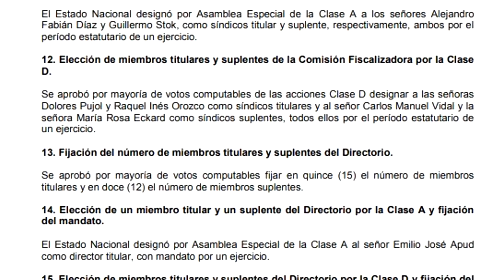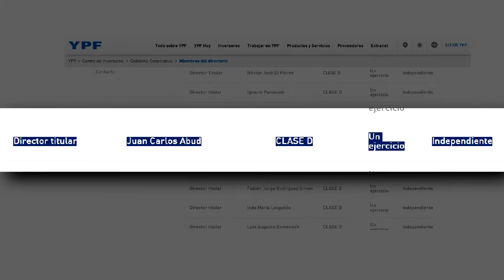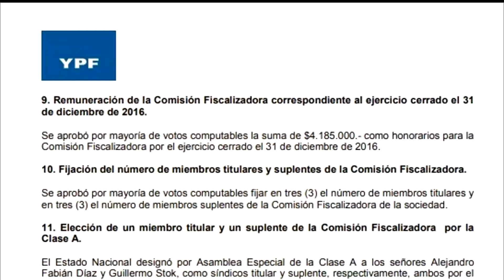El discurso de la transparencia, en jaque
La información más completa en MesaDeNoticias
📺 Lunes a Viernes - 13:00 y 21:00 hs.